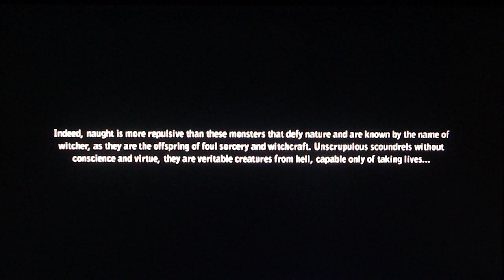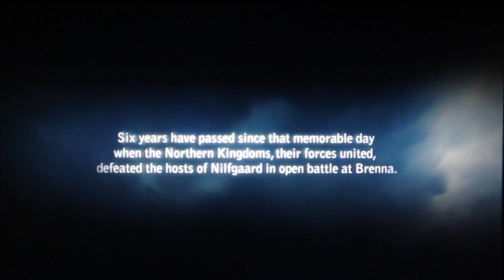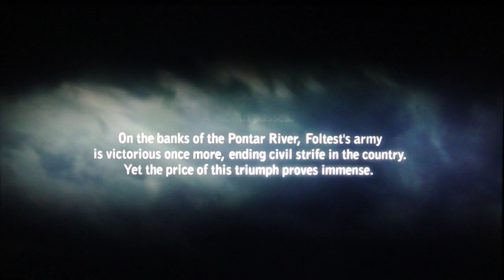The Witcher 2 Assassins of Kings Playthrough Part 1 (HD)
This is my Playthrough of the Role Playing Game "The Witcher 2 Assassins of Kings" by CDProject in HD, with live commentary.